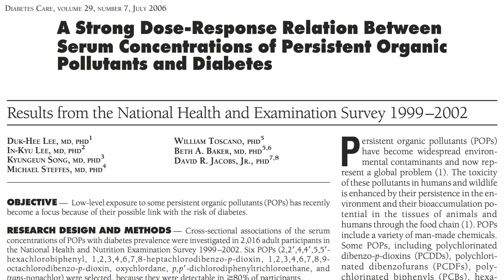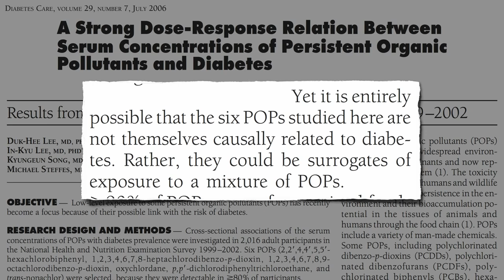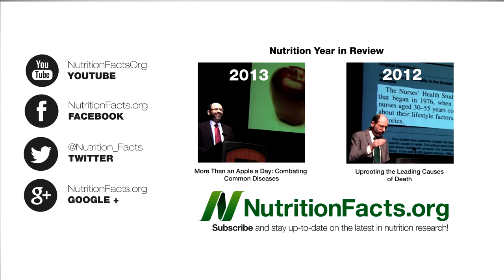Diabetes and Dioxins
DESCRIPTION: Industrial pollutants that build up in our own body fat may help explain the link between obesity and diabetes.

If these pollutants are particularly found in seafood, are those that eat fish at higher risk for diabetes? and my next, Pollutants in Salmon and Our Own Fat

These pollutants may also play a role in our rising epidemic of allergic diseases. See Alkylphenol Endocrine Disruptors and Allergies and Dietary Sources of Alkylphenol Endocrine Disruptors

Have a question for Dr. Greger about this video? and he'll try to answer it!

Image Credit: Mikael Häggström via Wikimedia.